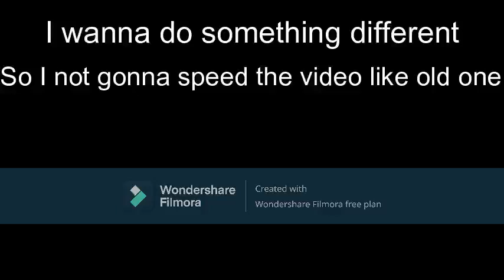Scout and Sniper only(TDS in roblox)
Hi